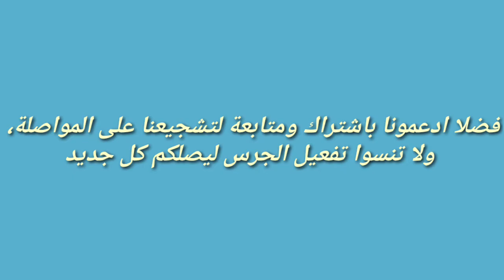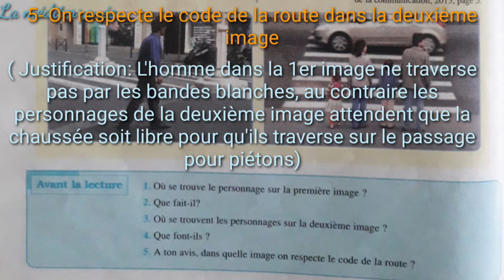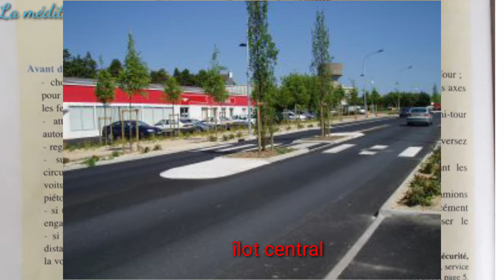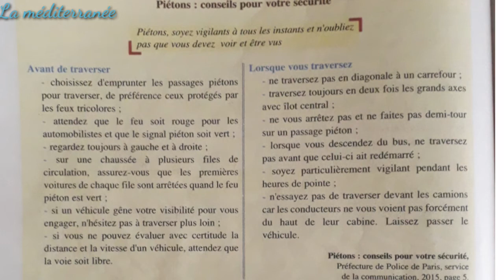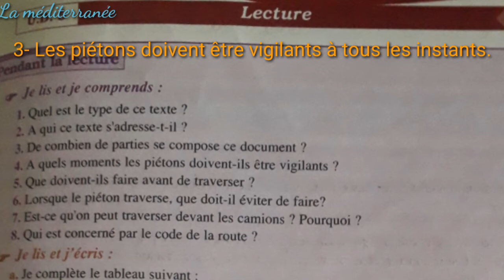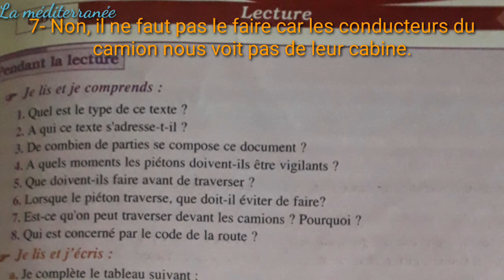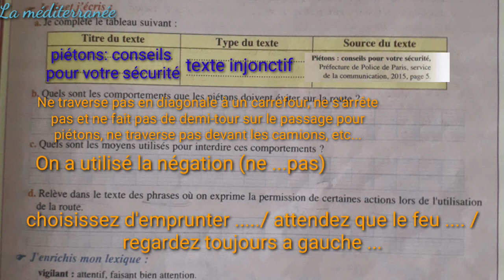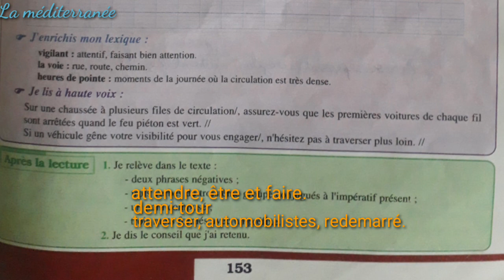Piétons Conseils pour votre sécurité UD5 Pages 152/153 Semaines3&4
Unité_didactique_5_Parcours-français
Réponses_aux_questions_de_la_lecture_parcours-français